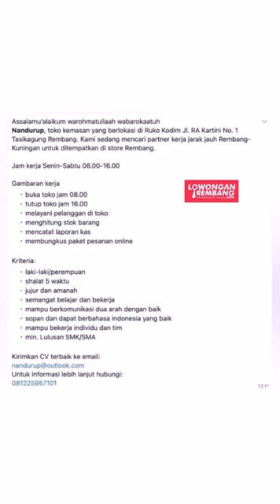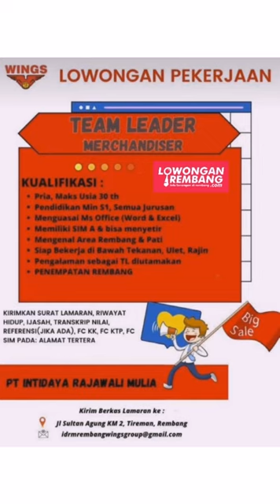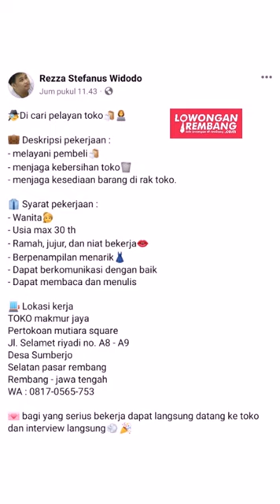lowongan kerja terbaru REMBANG Senin 4 Desember 2023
s.id/lokerrbg

🌐 LowonganRembang.com
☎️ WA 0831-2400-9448